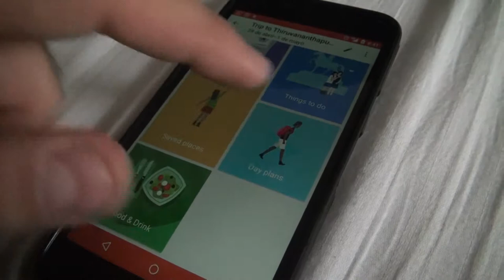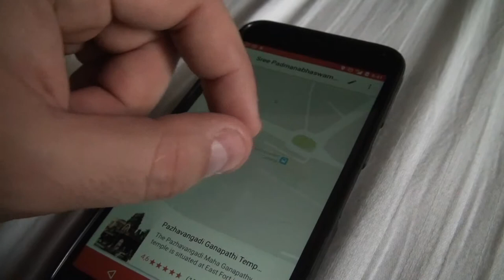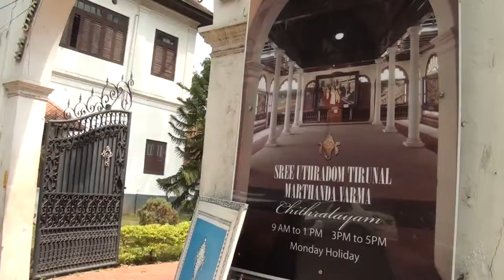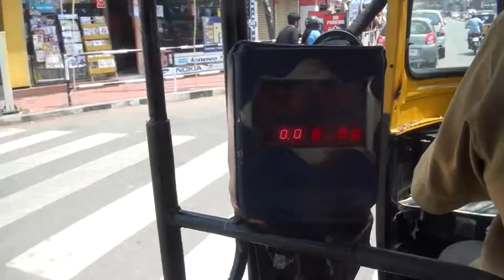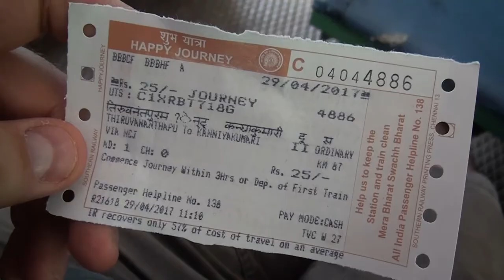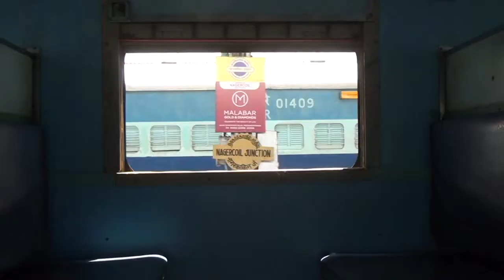Trivandrum y el tren destino a Kanyakumari [Viajar al sur de la India]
En este video Eric hace un recorrido de Trivandrum en una mañana y después, al medio día se sube a un tren de segunda categoría para viajar hasta Kaniakumari, el punto más al sur de la India. Trivandrum está en el sur del estado de Kerala.
Este es el primer video de un viaje de fin de semana largo, concretamente de tres días a la ciudades de Trivandrum y Kanayakumari, un viaje a los estados Kerala y Tamil Nadu, en el Sur de la India.
Viajar por la India es una experiencia fantástica. El sur de la India es un lugar maravilloso, viajar por Kerala es una experiencia inolvidable y sus ciudades son una fusión perfecta de costumbres indias, tradiciones indias y  sorprendentes edificios. En estos videos os explicamos nuestra experiencia en una larga temporada que pasamos en la India.
Las palabras clave de este video son Viajar a la India, Viajar a Kerala,